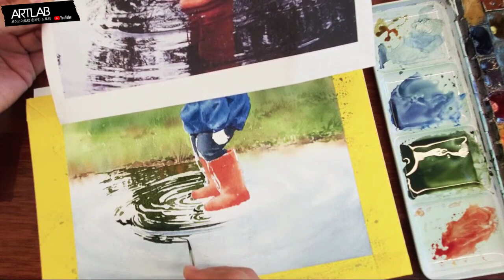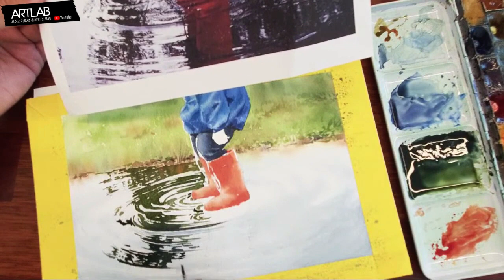LEWISARTLAB|루이스아트랩|수채화|비온뒤 물웅덩이|Watercolor Drawing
루이스아트랩 수채화시연작 watercolor painting_
pixabay photography